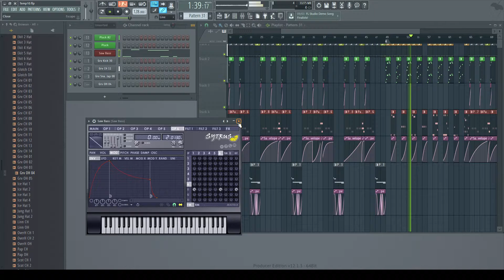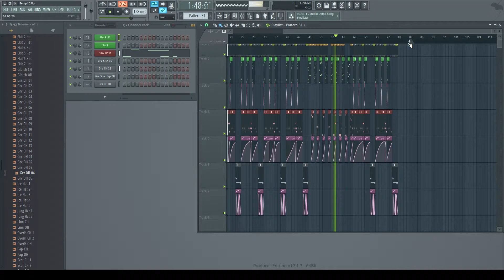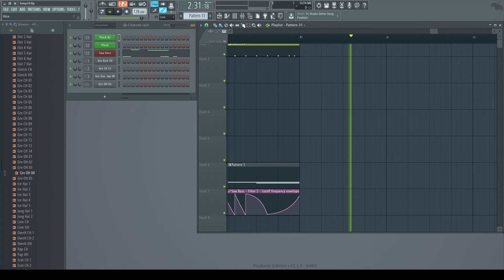WIP Song Number 10